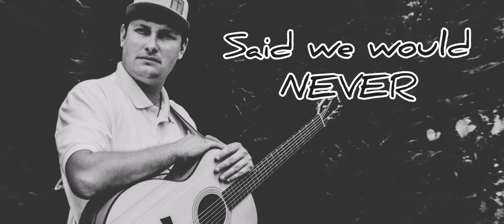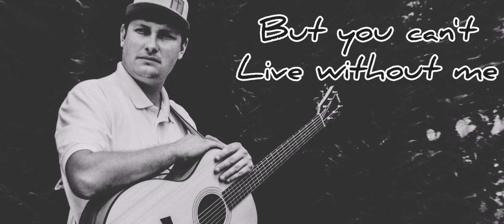Taylor Nichols "My Girl" new country songs